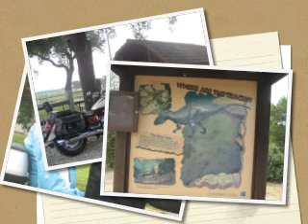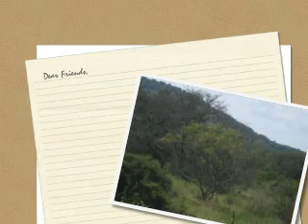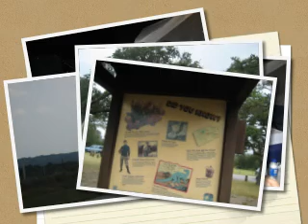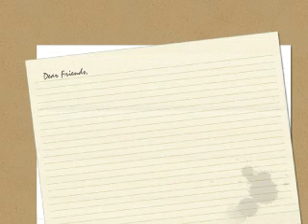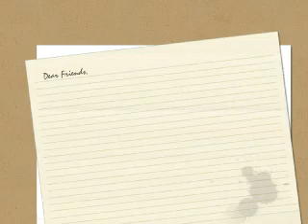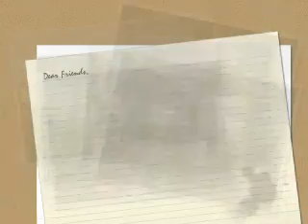Fredericksburg Labor Day 2007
Ed, Tanya, Caley, Jess, Julie, Lisa, Rick, Rose & I took a motorcycle trip to Fredericksburg on Labor Day 2007, we had a great time with many motorcycle buddies, good camping and good food (Thanks Ed!).